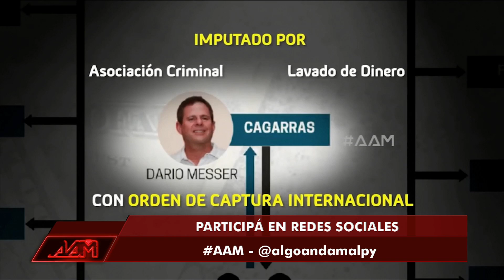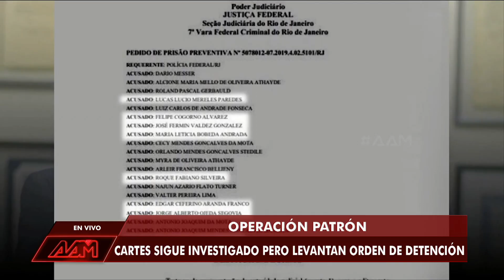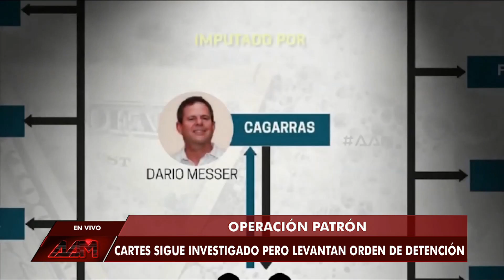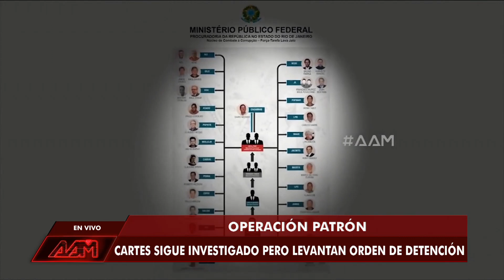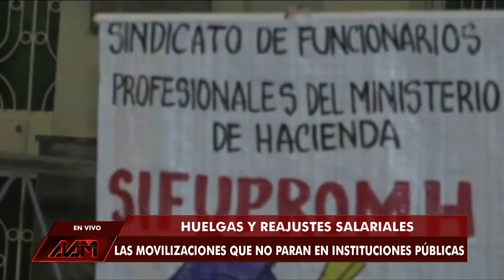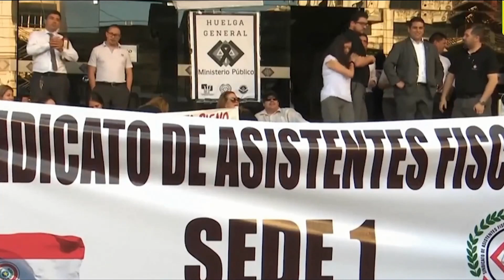AAM | Cartes en la mira de la justicia brasileña / Huelgas y reajustes salariales (PGM 60)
AAM PGM 60 - Cartes consiguió que se levante la orden de prisión en su contra pero la investigación sigue en proceso.

- El exmandatario podrá defenderse en libertad y desde Paraguay. Para la Fiscalía de Brasil, Horacio Cartes sirvió de ayuda económica para el esquema que manejaba Darío Messer, el doleiro de los doleiros, para lavar dinero.

- Huelgas y reajustes salariales: funcionarios judiciales se manifestaron, como así también los funcionarios del Ministerio de Hacienda y la Secretaría de Tributación que protestaron por un reajuste salarial de casi el 30%.

-INVITADOS-
• Óscar Orué, Viceministro de Tributación.
• Dr. Rubén Galeano, presidente del Colegio de Abogados del Paraguay.